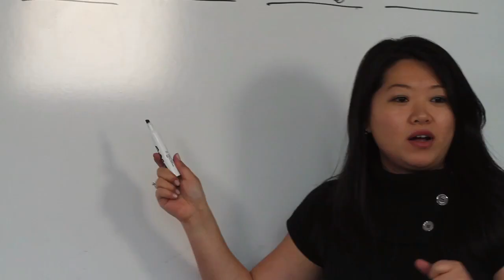CITI BANK COMMERCIAL#